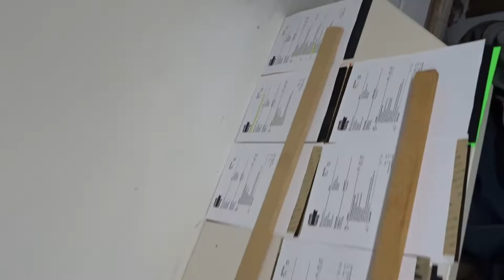HOOBASTANK CONCERT!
*** Daily 5 Minute VLOGS posted Monday - Friday ***

Hanging with our guest for the next month or so and showing some pics from the HOOBASTANK concert! I

Des - @hrlylove
Gabe - @gabe6601

Mail Stuff for Us to Open On Camera!
QVO Tactical, LLC
9811 W. Charleston Blvd.

Gear I Use:
Vlogging Camera
Full Frame DSLR
Vlogging Camera Bendy Tripod
Full Frame Bendy Tripod
iPad For Editing
iPad Pencil For Editing